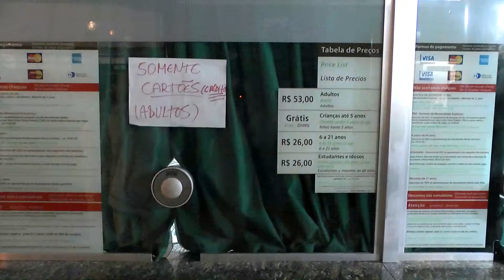Pain de Sucre. Rio de Janeiro. - BRESIL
Tour du monde austral 2013 1er Tronçon: Emeraudes de l'Amazone
Le mont du Pain de Sucre, ou simplement le Pain de Sucre (Pão de Açúcar en portugais), est un pic situé dans la ville de Rio de Janeiro. Il culmine à 396 mètres d'altitude et est accessible par un téléphérique.